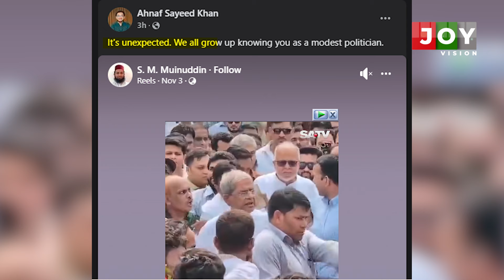মির্জা ফখরুল ইসলাম আলমগীরের ভিডিও ভাইরাল | Mirza Fakhrul Islam | BNP | Viral Video : JOY Vision NEWS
JOY Vision Talk of The Country - দেশের প্রধান প্রধান ঘটনা !

"JOY Vision" Is The Popular TV Channel  News Effctive In Bangladesh

JOY has the sole rights of all contents and it does not give permission to any business entity or individual to use these contents except ‍JOY VIsion.